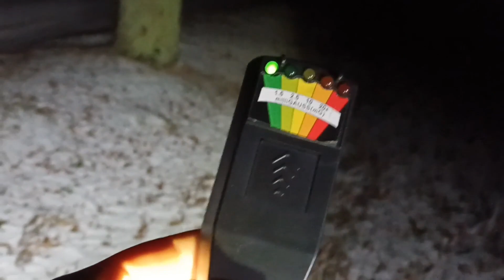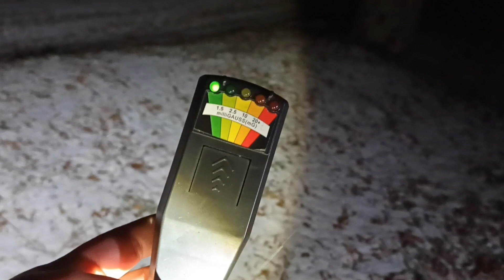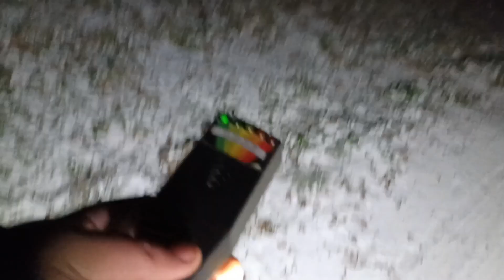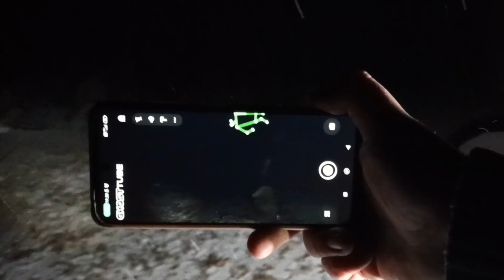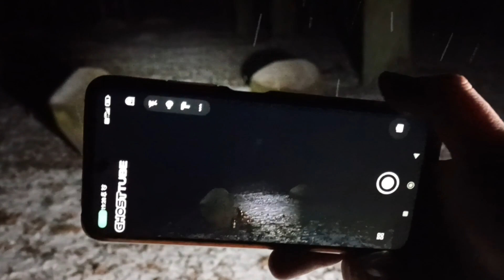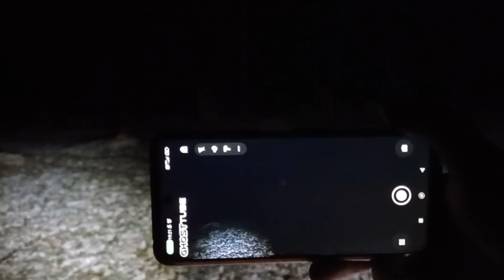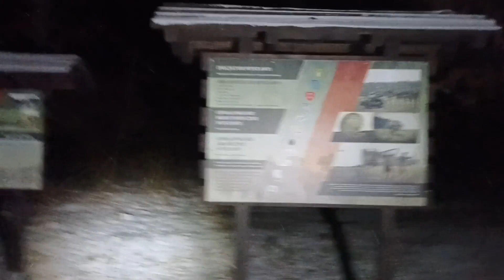"WIELU PONIOSŁO ŚMIERĆ" - miejsce pamięci w Janowie.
Dzień dobry!
Przekazujemy w Wasze ręce nagranie z miejsca pamięci - miejsca zrzutu broni dla walczącej Armii Krajowej z okolic Środy Wielkopolskiej. W tym miejscu aliancki samolot zrzucił broń, amunicję oraz niezbędne środki dla walczącej z okupantem ludności.

W odwecie dzięki donosom i "szczęściu" gestapo schwytało ponad 200 osób, a wiele z nich w bestialski sposób zostało zamordowanych.

"(...)zrobię wszystko, co w mojej mocy, aby pamięć o żołnierzach, którzy oddali życie w obronie wolności i honoru Ojczyzny, trwała jak najdłużej i mogła się z nią zapoznawać kształcąca swą osobowość polska młodzież."